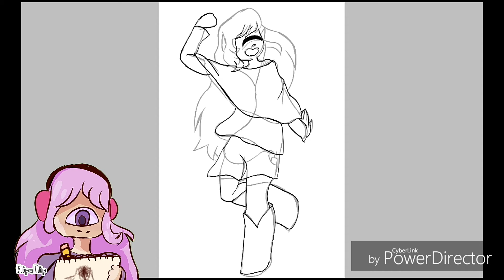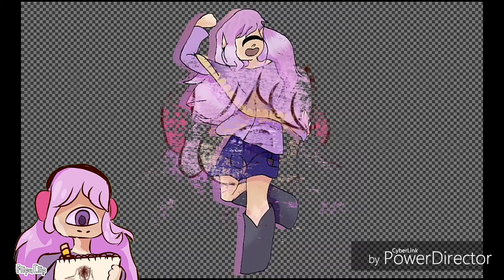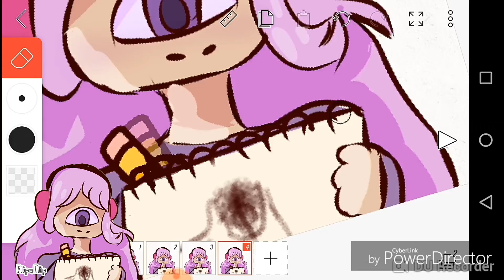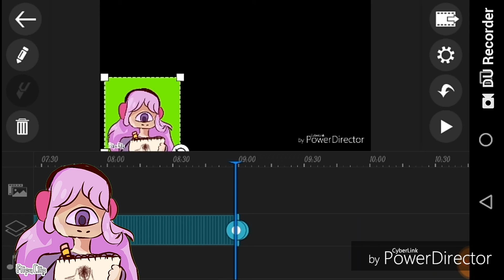Sophie Speed paint and information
My first speed paint (TURN ON CC for information about the character)